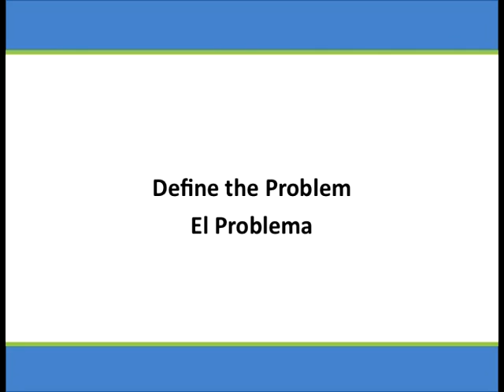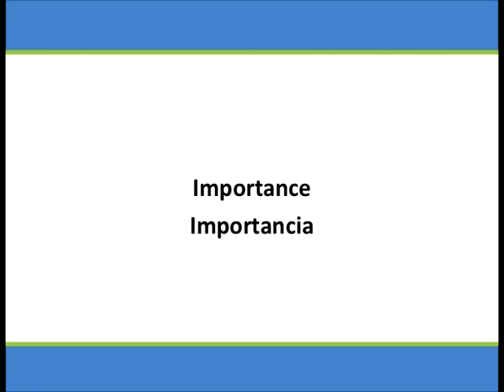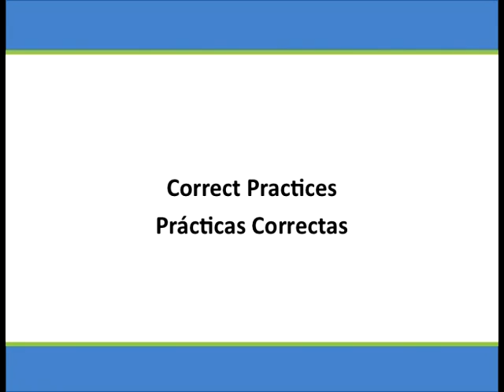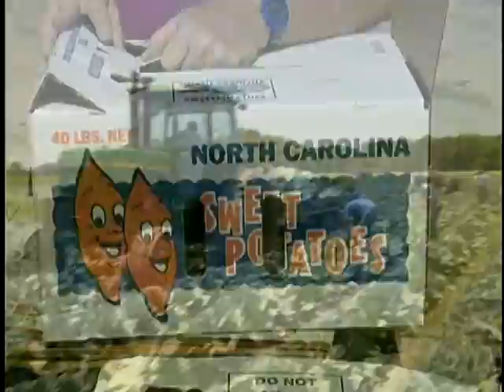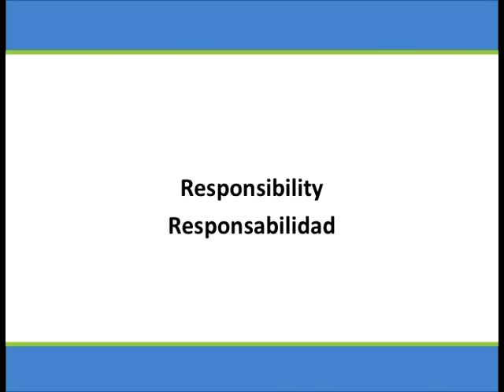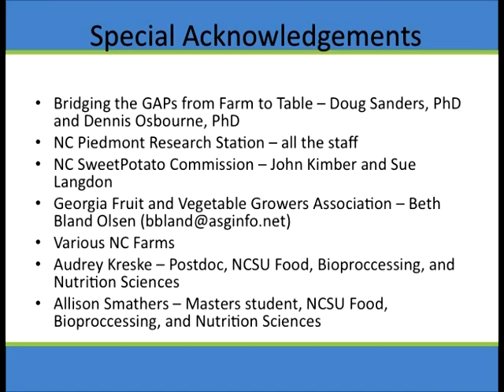NC Fresh Produce Safety Trainings-Video 8: Infield Practices Training (Español)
Entrenamiento de las Prácticas en el Campo